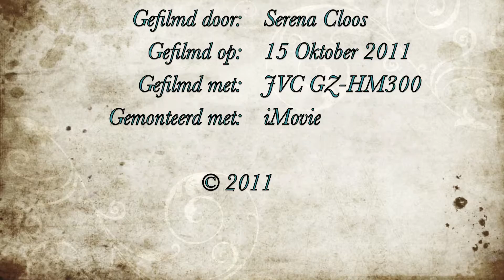Vogeltjes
Op een mooie zonnige herfstdag genieten de vogeltjes in mijn achtertuin van al het lekkers dat ik opgehangen heb...